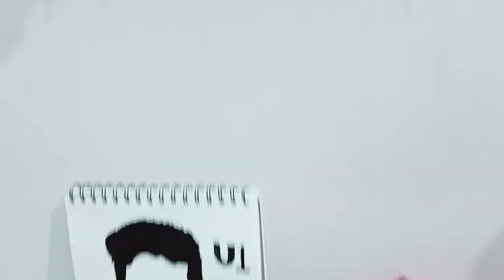U1 💥💉🤗❤️‍🔥drawing Yuvan Shankar Raja.. 🪄